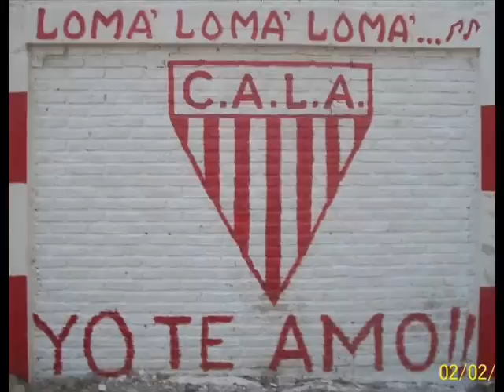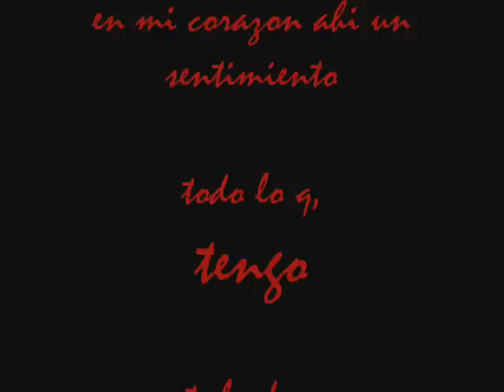Dhr esta es la banda d los andes